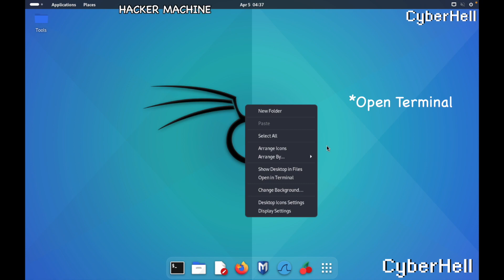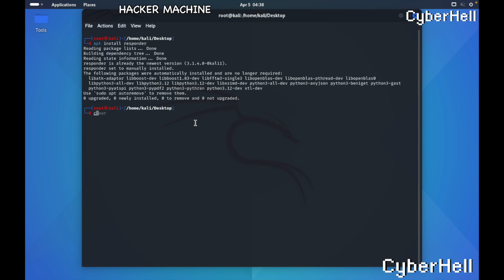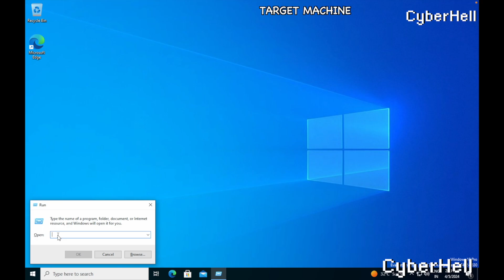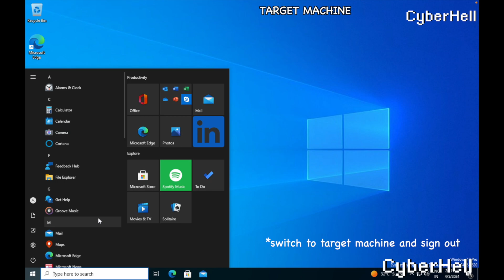Hacking Windows 10 with Responder: Leveraging LLMNR Poisoning for Unauthorized Access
In this tutorial, we explore the powerful capabilities of Responder, a tool designed to exploit vulnerabilities in local network protocols such as LLMNR (Link-Local Multicast Name Resolution) and NBT-NS (NetBIOS Name Service). These protocols, commonly used in Windows environments, are often exploited by attackers to intercept sensitive information or gain unauthorized access.

Responder, available on GitHub, functions as an LLMNR, NBT-NS, and MDNS poisoner, allowing it to respond to specific queries and manipulate network traffic. By default, Responder targets File Server Service requests, commonly used for SMB (Server Message Block) operations.

Throughout this tutorial, we'll demonstrate how to set up and use Responder effectively to perform LLMNR and NBT-NS poisoning attacks. You'll learn step-by-step instructions on configuring Responder and executing attacks to capture authentication credentials and gain access to target systems within the local network.

Whether you're a cybersecurity enthusiast or a professional seeking to understand network vulnerabilities better, this tutorial provides valuable insights into the world of local network attacks and defensive strategies. Join us as we delve into the intricacies of Responder and its role in exploiting LLMNR and NBT-NS vulnerabilities.

Don't miss out on the latest insights into ethical hacking, cybersecurity, and tech tutorials. 💡🔒